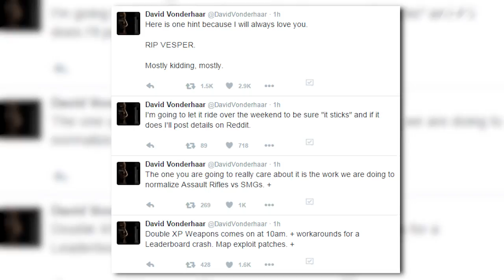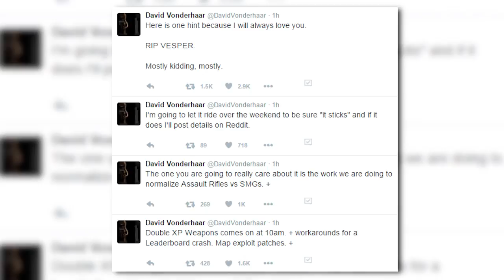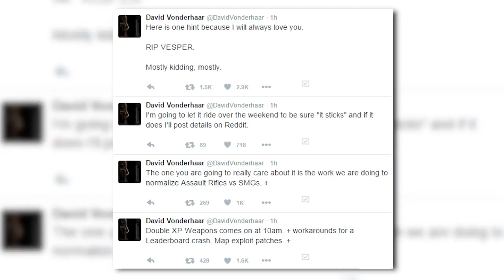Black Ops 3 - HUGE NERF/BALANCING TO WEAPONS! - "RIP VESPER" - ARs & SMGs to Get Tuning - COD BO3